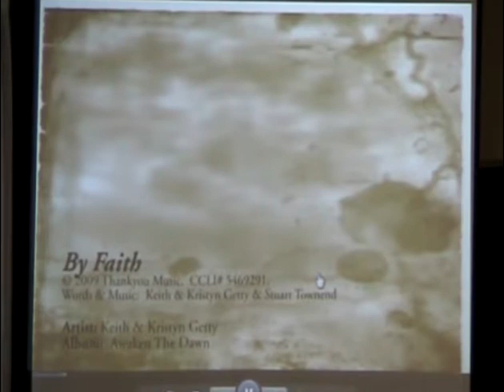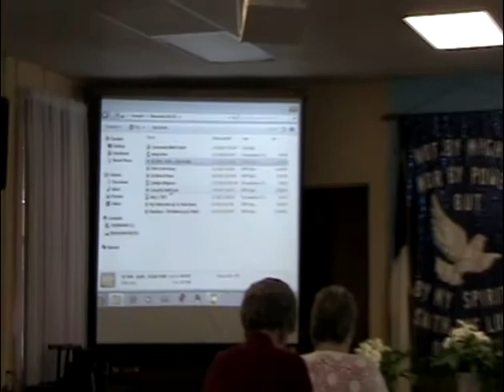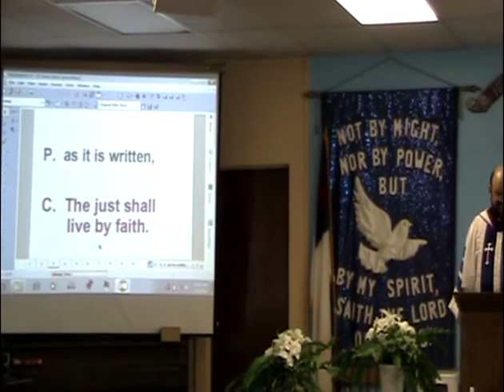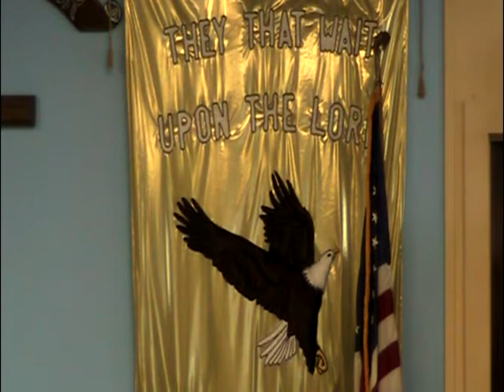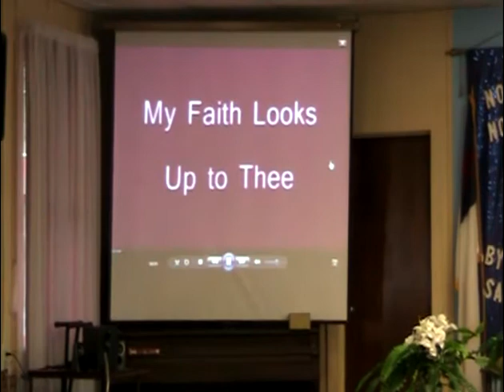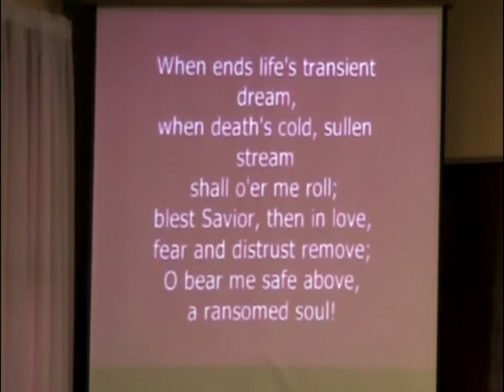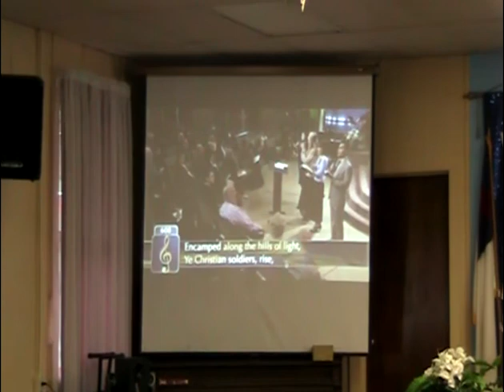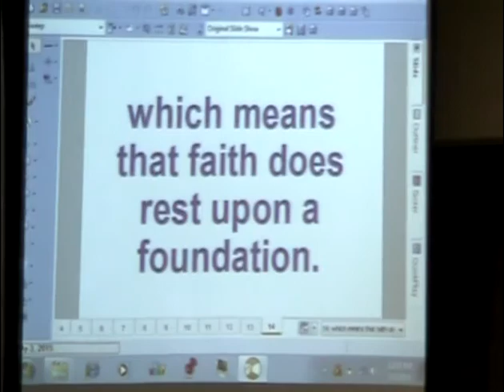Living By Faith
Rev. Babcock delivers the sermon from Community Bible Church on Sunday, May 3, 2015.